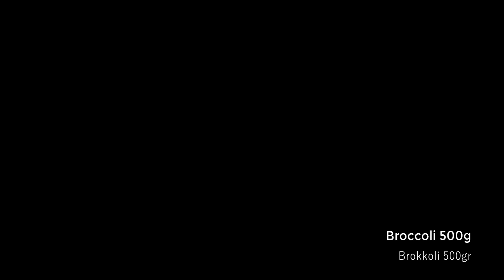Sowas leckeres habe ich noch nie gegessen! Gebackener Brokkoli ist besser als Fleisch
Sowas leckeres habe ich noch nie gegessen! Gebackener Brokkoli ist besser als Fleisch. Probieren Sie diese köstliche Mahlzeit zum Abendessen oder Frühstück. Es ist ein sehr einfaches Rezept aus einfachen Produkten. Es ist auch ein erschwingliches und schnelles Gericht, das Sie für Ihre Familie zubereiten können. Einen schönen Tag noch!

●● Untertitel sind in allen Sprachen verfügbar. 💡 SIE KÖNNEN UNTERTITEL AKTIVIEREN, indem Sie auf den Text [cc] in der oberen rechten Ecke und die drei Punkte in der oberen rechten Ecke klicken und dann auf ÜBERSETZEN ●● klicken

Zutaten:

Brokkoli 500gr
Brokkoli 15 Minuten garen
Salz 1/2 TL
2 Eier
Salz 1/2 TL
Pfeffer 1/2 TL
Semmelbrösel 1 Tasse
Basilikum 1/2 TL
Geriebener Parmesankäse 1 Tasse
Olivenöl 2 EL
Mehl 1 Tasse
1) Mehl
2) Eiermischung
3) Semmelbrösel mit Parmesan
20 Minuten bei 200 °C garen
Saure Sahne 2 EL
Mayonnaise 1 EL
Grüne Zwiebeln
Olivenöl
Unsere Soße

📢 Freunde, wenn Ihnen dieses Tutorial gefallen hat, teilen Sie es bitte in Ihren sozialen Medien mit Ihren Freunden und Ihrer Familie.

👍 Lass ein Like da! Das wird mich motivieren, mehr Inhalte wie diesen zu machen!

💬 Kommentiere oder stelle mir eine Frage. Ich beantworte sie sehr gerne!